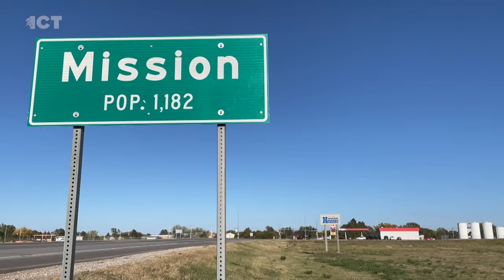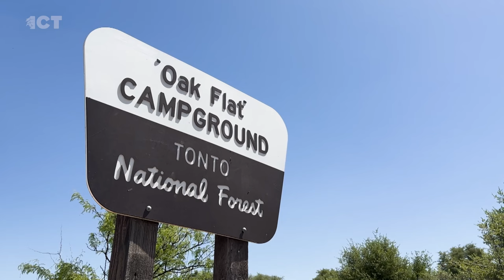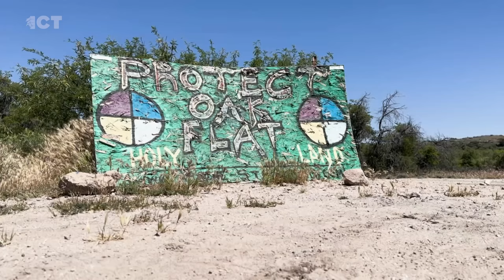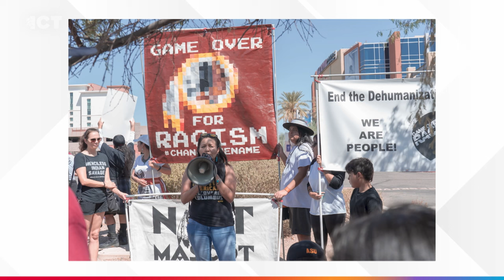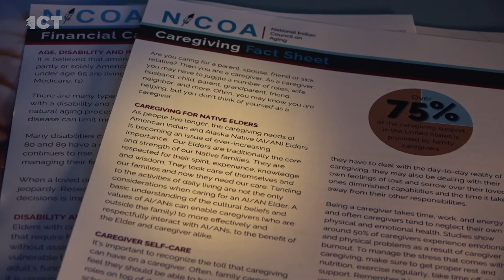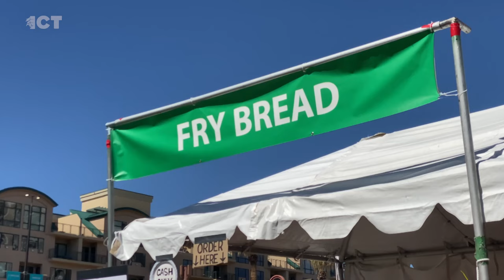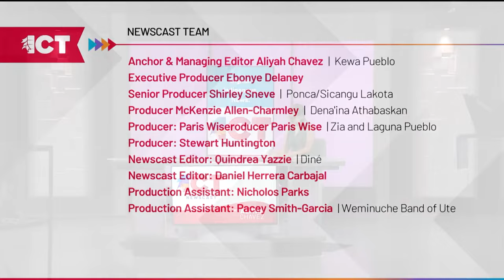March 5, 2024 ICT Newscast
On Tuesday's ICT Newscast: South Dakota state Sen. Shawn Bordeaux shares the state's legislative session highlights so far. A documentary explores Native American mascots and representation in media. And, meet a man devoted to revitalizing his Native language.

The South Dakota legislative session ends on March 25. ICT Senior Producer Shirley Sneve has this conversation with State Senator Shawn Bordeaux to talk about the session highlights so far.

"Imagining the Indian" is a documentary that explores Native American mascots and representation in media. Ben West is one of the directors, writers and producers of this project. ICT Producer Paris Wise has this interview.